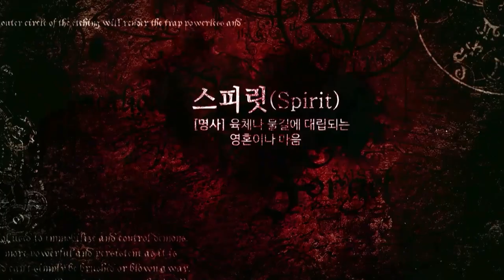[엑소시스트 번외]빙의된 여동생과 가족을 위한 신내림... 엑소시스트조현우 [부천점집/경기도점집]